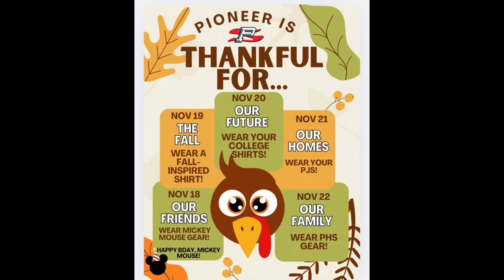Diamondback News November 18, 2024